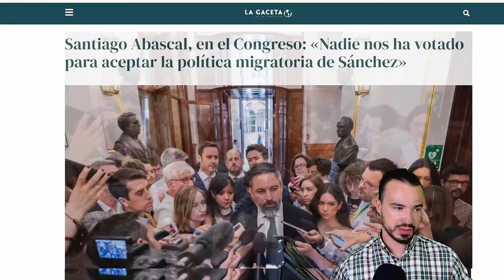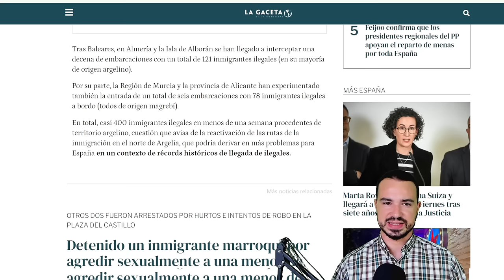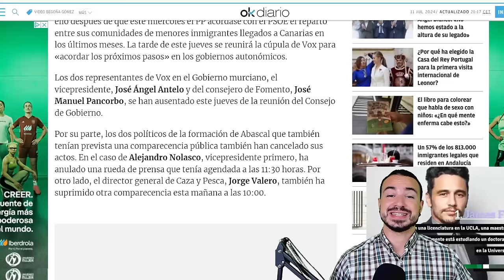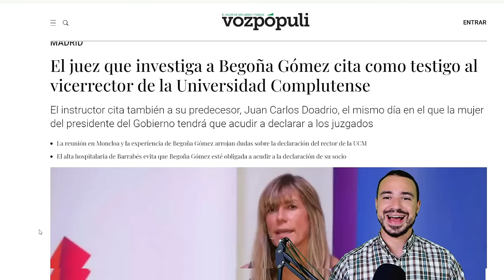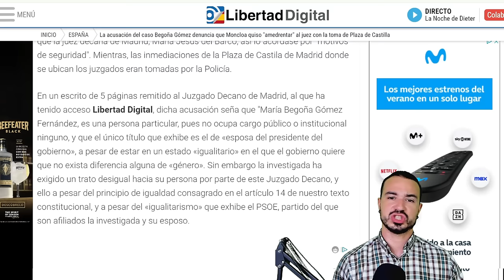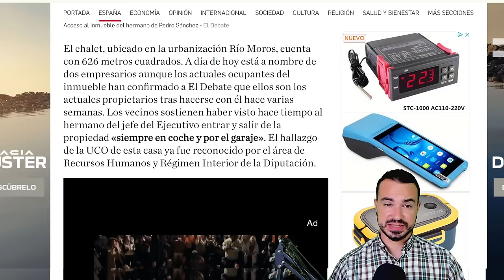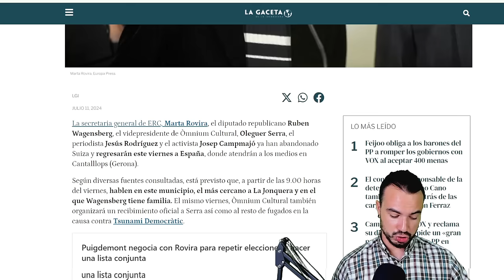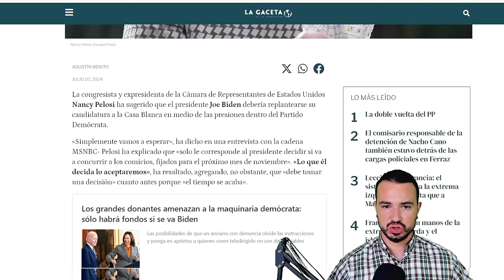PODCAST DE ACTUALIDAD 11 DE JULIO DE 2024